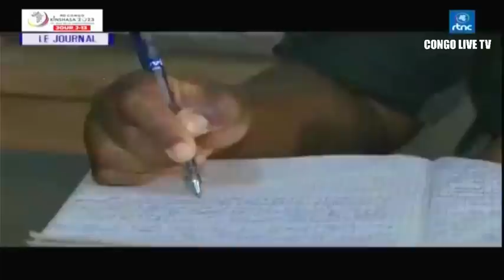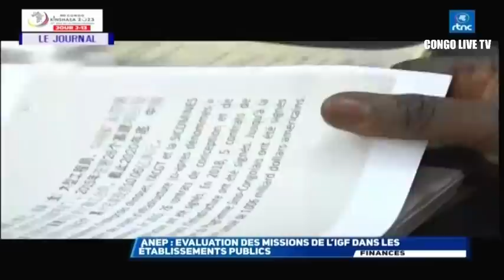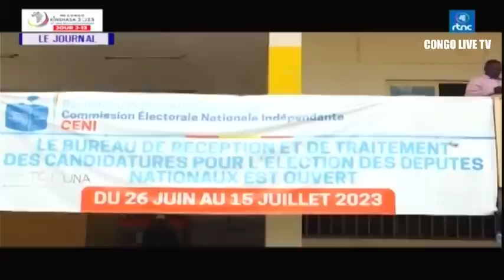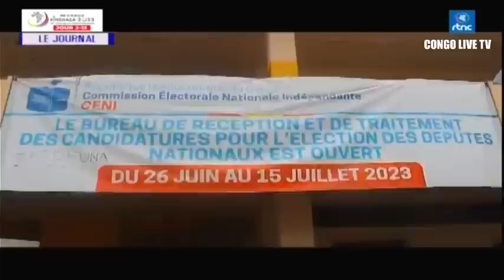🔴RDC : SUIVEZ LE GRAND JOURNAL DE CE SAMEDI LE 15.07.2023 RTNC EDITION 20H00